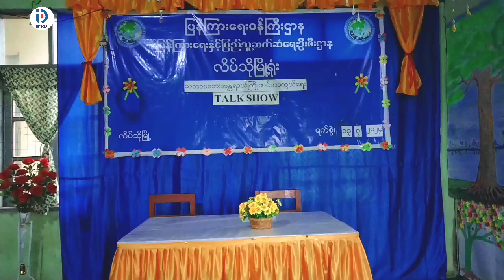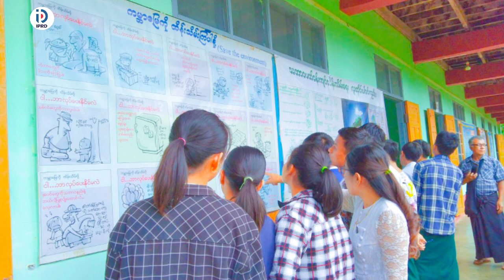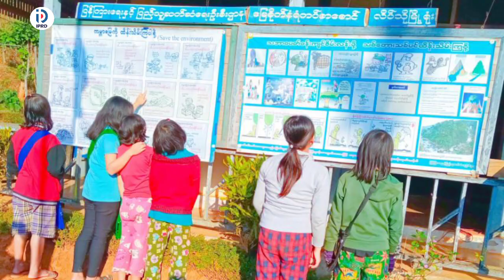လူထုအခြေပြုဗဟိုဌာန၌ “သဘာဝဘေးအန္တရာယ်ကြိုတင်ကာကွယ်ရေး” အသိပညာပေး Talk Show ဆွေးနွေးပွဲ ပြုလုပ်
လိပ်သိုမြို့ လူထုအခြေပြုဗဟိုဌာန၌ “သဘာဝဘေးအန္တရာယ်ကြိုတင်ကာကွယ်ရေး” အသိပညာပေး Talk Show ဆွေးနွေးပွဲ ပြုလုပ်
လိပ်သို ဇူလိုင် ၁၅
ခင်လေးနွယ်